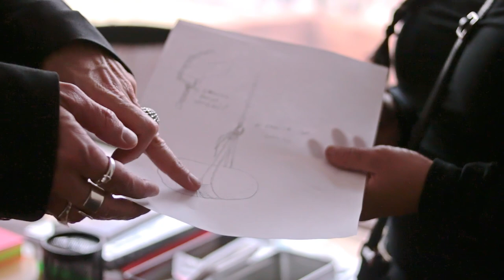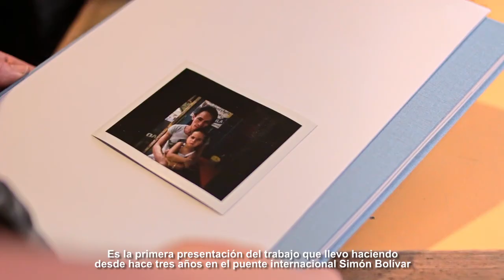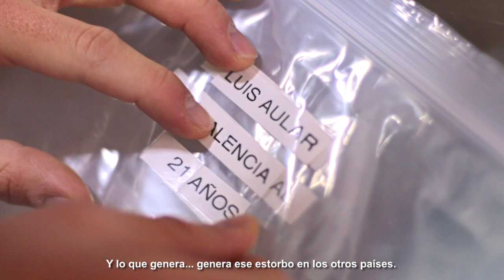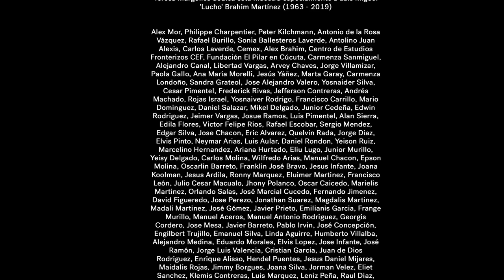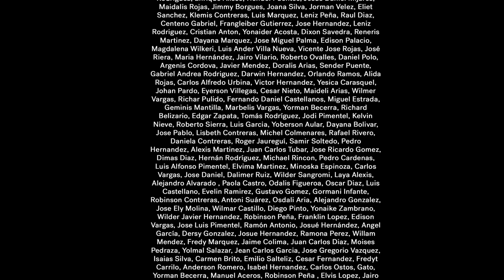Exposición: 'Estorbo' de Teresa Margolles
La artista mexicana indaga y denuncia, a través de fotografía, vídeo, instalación y performance, la reciente crisis migratoria de ciudadanos venezolanos hacia Colombia. En la muestra se exhibirán los resultados de varios de los trabajos de campo que Margolles ha venido realizando desde 2017 en el Puente Simón Bolívar, uno de los puntos que geográficamente une a Colombia con Venezuela, cuestionando así los límites físicos y mentales de una frontera.